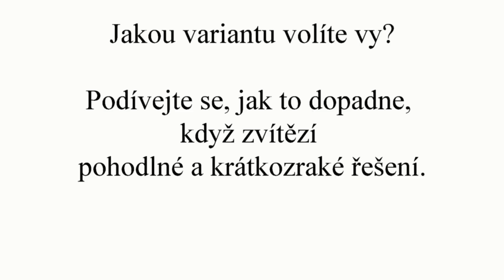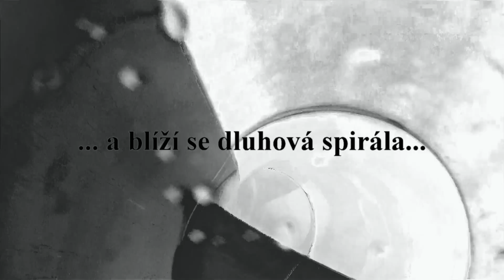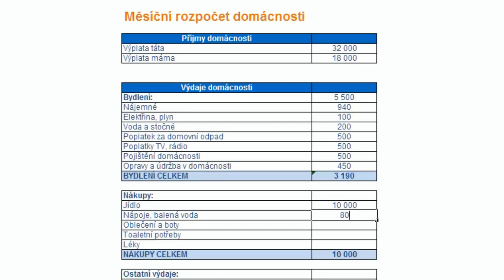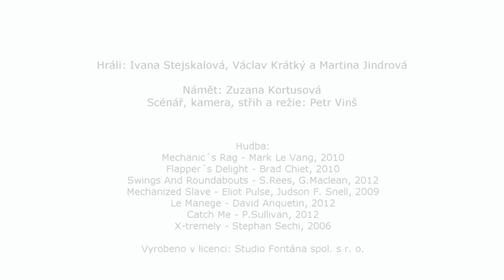Hospodaření domácnosti - Jak si splnit své sny